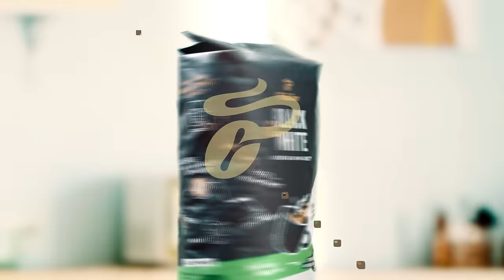Beans VS SUPER MARIO BROS WONDERS - Es! Tut! Weh! | #1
WERBUNG |
Dungeon Hunter VI jetzt kostenlos installieren und ein spezielles Starterpaket im Wert von 50 Euro abgeifen [Verfügbar für die nächsten 30 Tage]! Nimm außerdem am Launch-Event teil und gewinne ganz nebenbei tolle Preise wie ein iPhone 15 Pro Max, PS5, Apple Watch und mehr.

/ WERBUNG

It's-a me: BEANS VS! Wir haben uns zum Launch des neuen SUPER MARIO BROS. direkt Großes vorgenommen. Und das ist nichts Geringeres, als das Game in einer 8-Stunden-Session komplett durchzuzocken! Damit das gelingt, haben wir nur die Besten der Besten zusammen gerufen und an den Controller gesetzt: Daniel Budiman aka Budi, Etienne Garde aka Eddy/Ede, Gregor Kartsios, Florentin Will, Samantha "Sam" Gluth, Vitus Razen, Anton Clasen, Sarah Kälberer, Valentin "Valle" Herre, Janina Hille, Viet Nguyen und unsere SUPER MARIO-Hoffnung Matthias Rosenkranz. Den neusten Teil des JUMP N RUN Klassikers von NINTENDO gibt es seit heute (20.10.23) für die NINTENDO SWITCH.
Viel Spaß bei Teil 1 von BEANS VS SUPER MARIO BROS WONDER!
(Teil 2 kommt dann morgen am 21.10.23 um 18 Uhr!)
Let's-a-gooo!
Rocket Beans wird unterstützt von Dungeon Hunter, Holy & Tchibo.